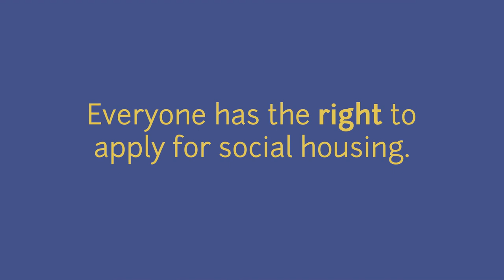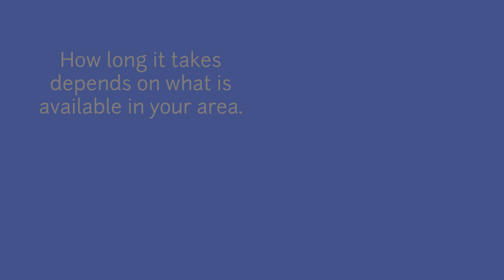What is social housing?